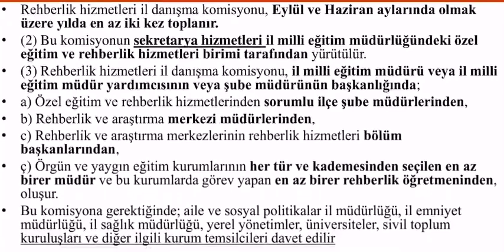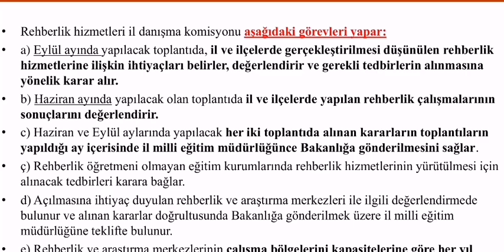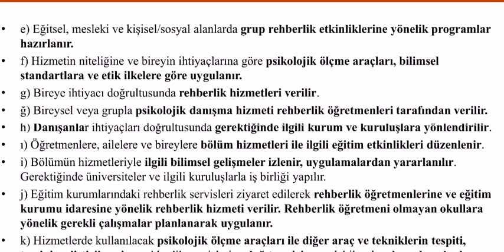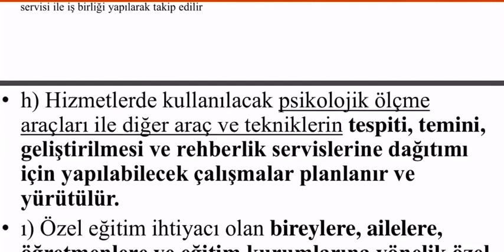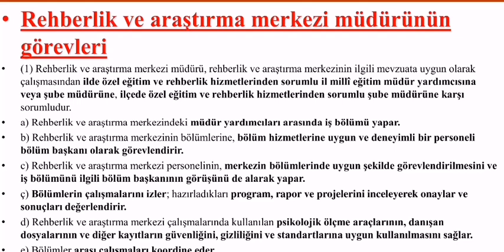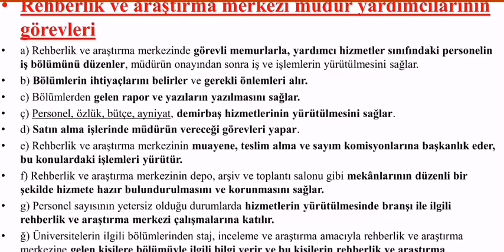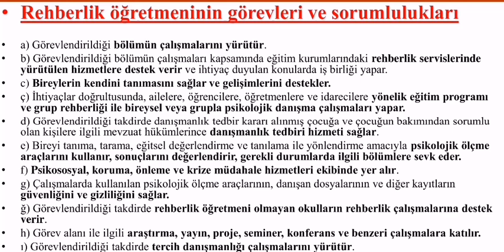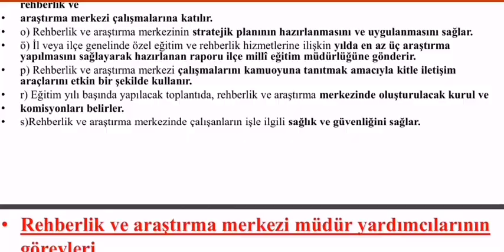REHBERLİK HİZMETLERİ YÖNETMELİĞİ || KOMİSYONLAR || GÖREVLER || AKS #1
Adaylık kaldırma sınavına hazırlık 📚
Asli memurluğa geçiş sınavına hazırlık 💐